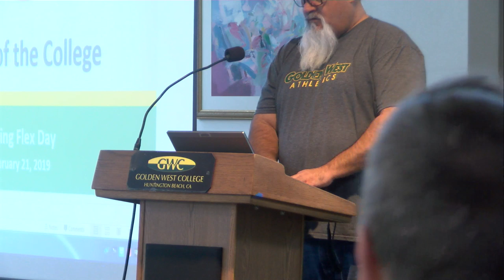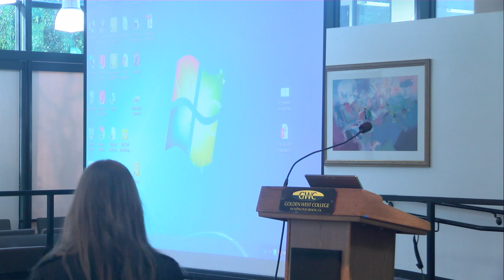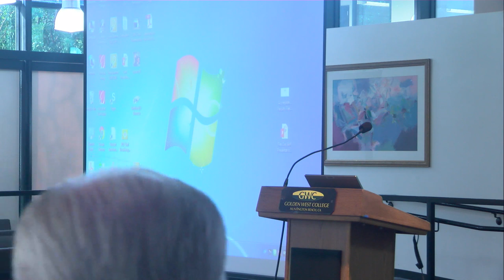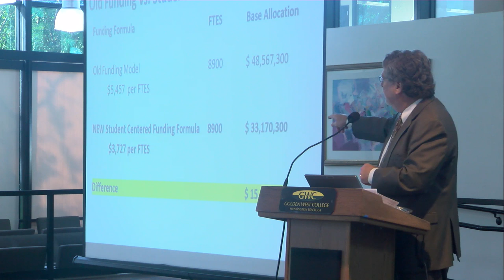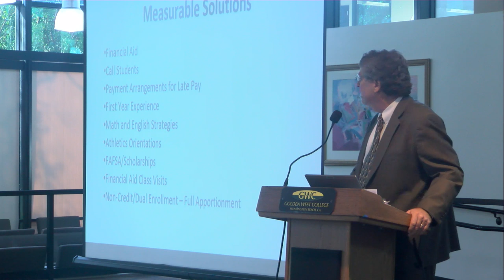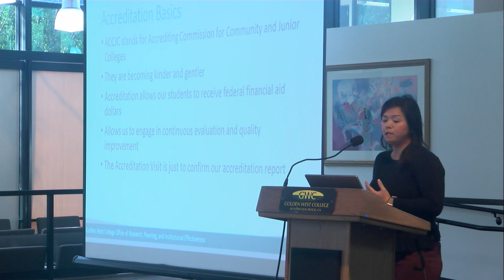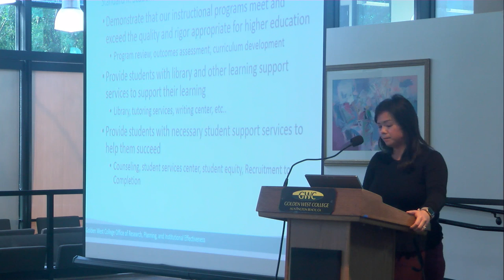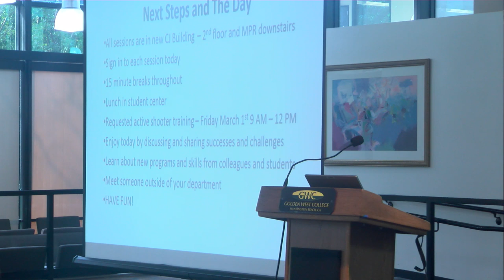Golden West College -Flex Day State of the College